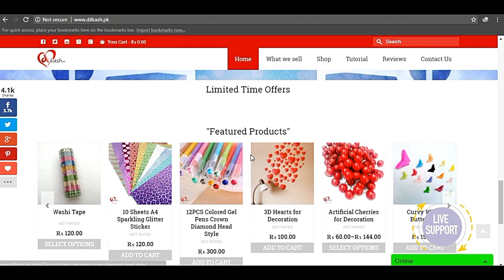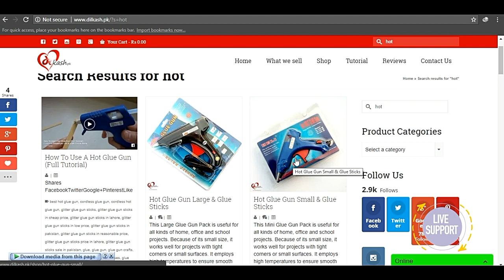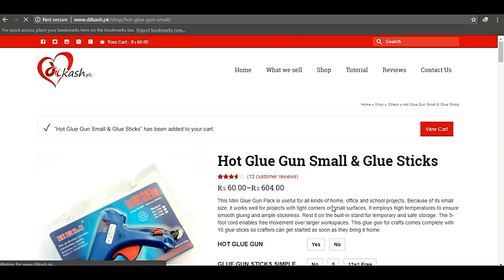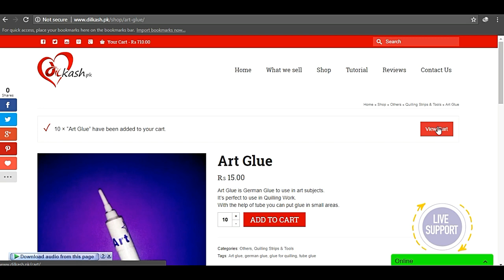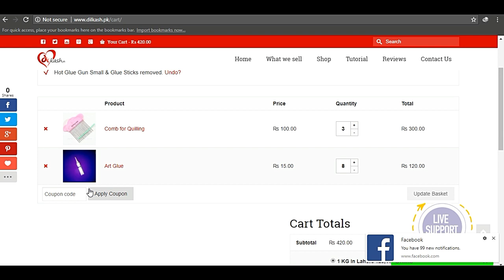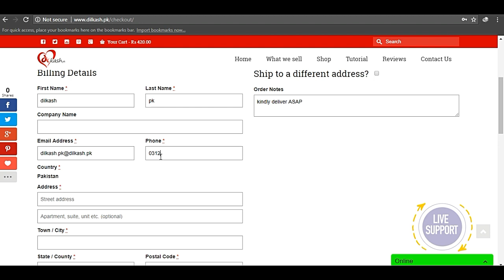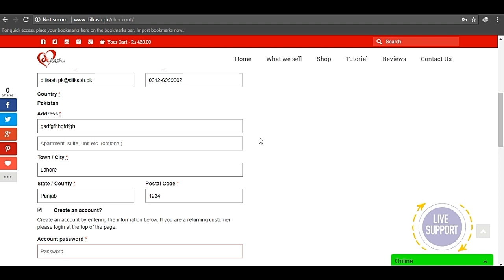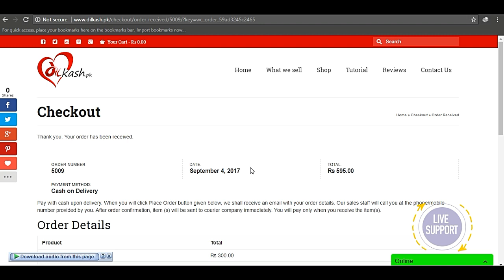How to place Order on Dilkash.pk through Laptop - Buy art and craft supplies online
How to place Order on Dilkash.pk through laptop.
Bohat say members ko confusion hoti hai k order kaisay place kiya jaye so is video mn guide kiya geya hai k order kaisay place karna hai.